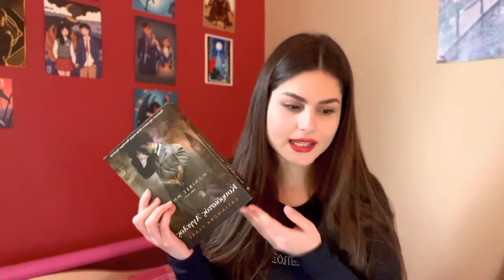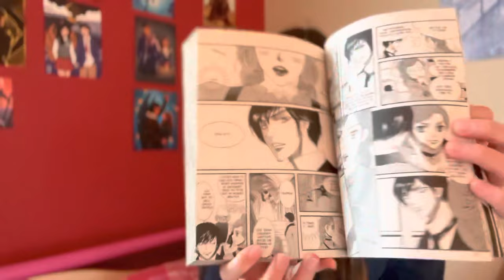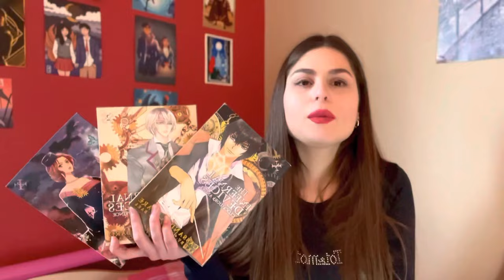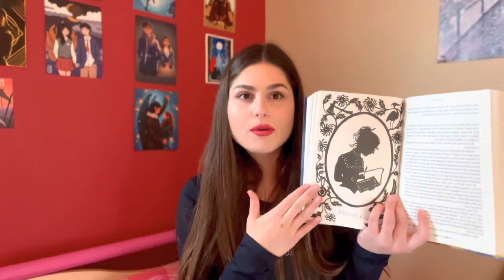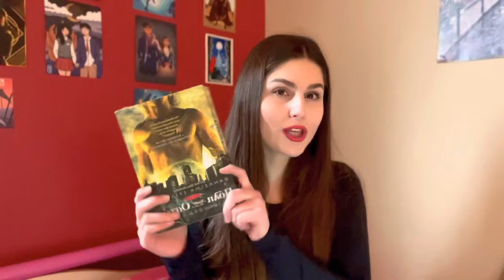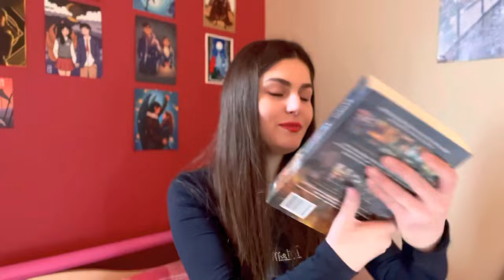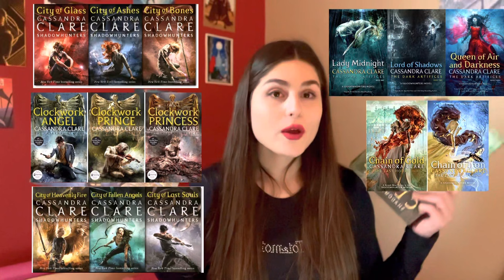How To Read The Shadowhunters Chronicles➰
Σήμερα θα σας προτείνω πως να διαβάσετε τα βιβλία της Κασσάνδρα Κλέρ, τα Shadowhunters!! Πείτε μου στα σχόλια τι άλλο θα θέλατε να δείτε στο κανάλι μου❤️

3. Ερωτήσεις σχετικά με το βιβλίο